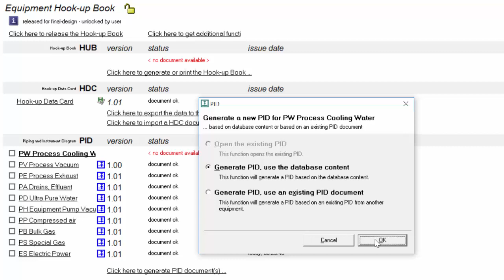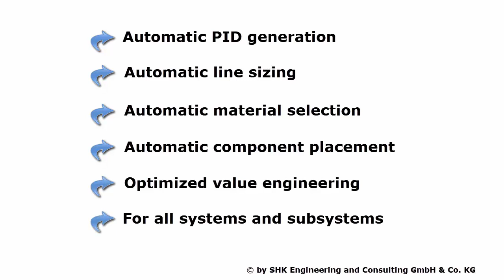Automatic Generation of a PID (Piping and Instrumentation Diagram) by SHK (3skeng)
The SemiSoft® SystemMatrix is a powerful application which makes equipment and facility engineering as well as Fab design way more effective. The SystemMatrix allows you to easily manage equipment, submain and facility data and generate reports.

The SemiSoft® Hook-up Designer presented in this video uses the SystemMatrix data to generate Hook-up Piping and Instrumentation Diagrams (PID) automatically with just a few clicks. The Hook-up Designer has functions for all known engineering tasks such as line sizing, correct selection of Materials, drain- or exhaust systems, the selection of gas detection heads and the definition of correct breaker sizes and cabling schematics.
The ability to edit the PID’s enables the user to fulfill individual requirements and perform value engineering.
The integrated document and revision management system helps you to keep track of the huge amount of data and documents.